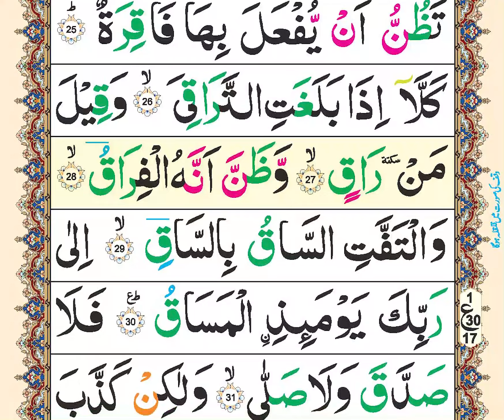Zia ul Quran Tilawat | para29 | Ruku17